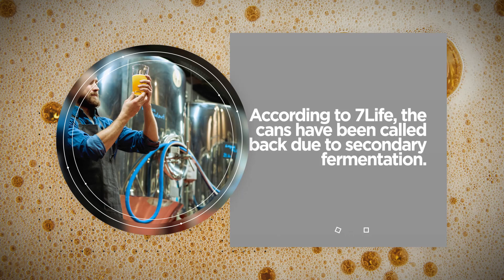Beer Recalled for 'Excessive Alcohol'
Cans of Watermelon Sour Beer from Your Mates Brewing Company have been recalled for “excessive alcohol.”
The beer was available online and at the Your Mates Brew Pub in Warana, Queensland, Australia.
According to 7Life, the cans have been called back due to secondary fermentation.
According to Craft Beer & Brewing, secondary fermentation refers to any fermentation that occurs after “active primary fermentation.”
Food Standards Australia warned that consuming the beer could cause illness and urged customers to safely dispose of it.
Excessive fermentation can also cause too much carbonation, possibly making it dangerous to open the cans.